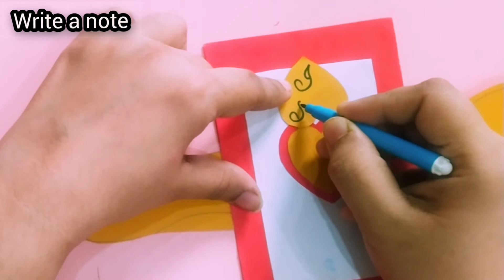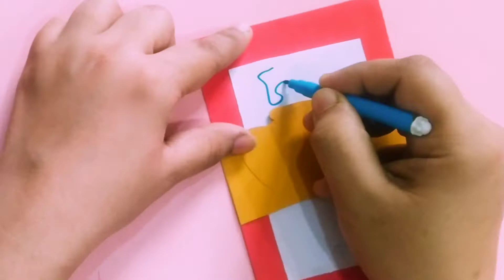Valentine's week cards | Hug day | Kiss day | Part 2